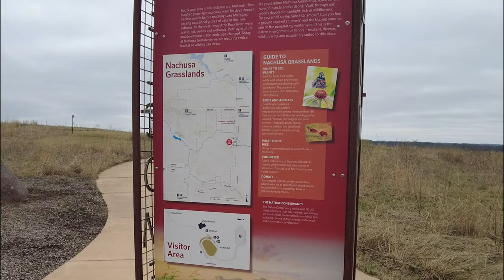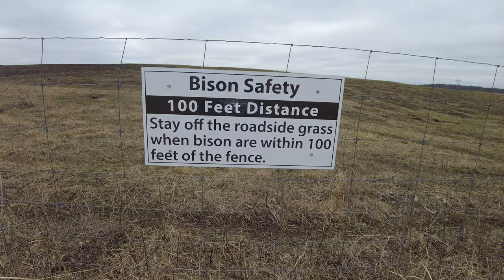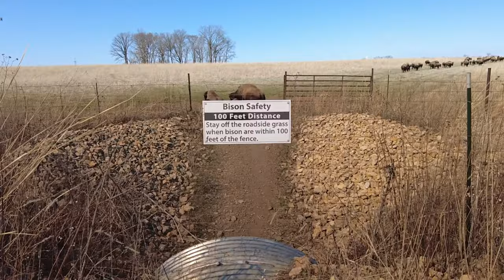070 Flying Over Nachusa Grassland's Bison Herd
DJI Mini 2 drone flight over Nachusa Grassland and its bison herd.

Nachusa Grasslands is a 3800 acre preserve in north central Illinois consisting of large remnant prairie, woodlands, and wetlands being reconnected through habitat restoration to create one of the largest and most biologically diverse grasslands in Illinois.

Nachusa is larger than Lowden, White Pines, Morrison-Rockwood, Matthiessen and Buffalo Rock State Parks combined.

The first documented instance of sandhill cranes nesting at the preserve show that restoration efforts are working.  Since restoration, the ponds have become a natural area that attracts an abundance of diverse species.  In the summer of 2018, two endangered whooping cranes were seen feeding in the wetlands, in addition to the Sandhill cranes that chose the area for breeding this spring and summer.

Blanding’s turtles and many other uncommon or rare animals call Nachusa home.  Grassland birds—including grasshopper sparrows, dickcissels and Henslow’s sparrows perch in the colorful prairie grasses, alongside the state’s largest populations of federally-threatened prairie bush clover.  In total, the preserve is home to 700 native plant species and 180 species of birds.

But in October 2014, bison returned to Nachusa.  They live in a 1500 acre fenced section.  Let's follow their trails and try to find them.

The original 30 bison were taken from a herd that came from three preserves owned by The Nature Conservancy.  These bison have been tested and show no traces of cattle genes.

The Nature Conservancy is committed to keeping bison as wild as possible,
within the constraints of available space and human safety, and with minimal veterinary care just once a year at the fall roundup.

Working hand–in–hand with Conservancy staff, a dynamic community of volunteer stewards collect and plant seeds, manage invasive species, repair wetlands, and conduct controlled burns in order to preserve, protect, and share this precious endangered ecosystem.

The animals took no notice of me at any point, except at the tunnel, which is a legal spot to view them from, but I obliged and stopped behind my car so we could all get on with our lives.

Equipment used:
DJI Mini 2 - 2.7k, 60fps, 120 shutter speed

Filmora X